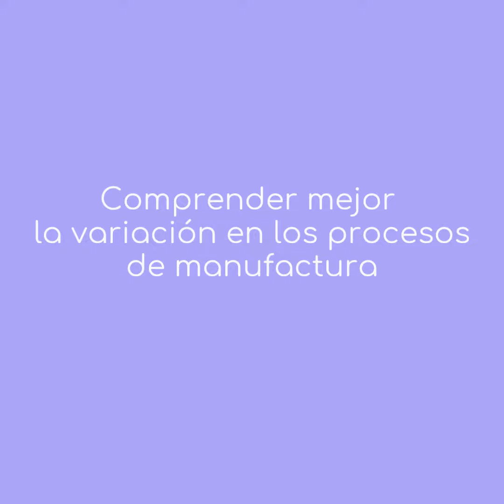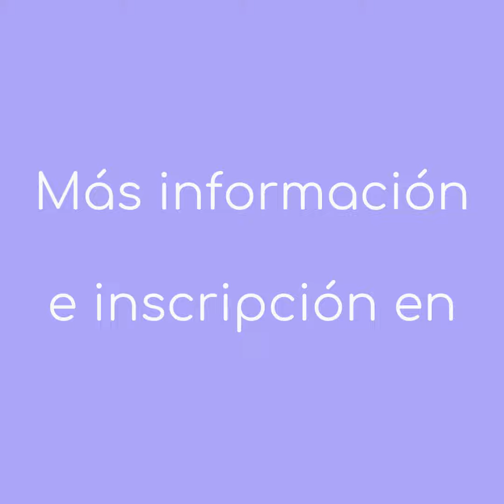SPC Básico: Curso e-learning / BBCross® Store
SPC básico es un curso en línea sobre Control Estadístico de Procesos (Statistical Process Control/SPC) que brinda conocimientos acerca de la variabilidad y las estadísticas.

OBJETIVOS

El estudiante estará preparado para:

Comprender mejor la variación en los procesos de manufactura, incluyendo patrones y medidas de variación.
Monitorear y controlar la variación empleando   gráficos de control de variables y de atributos.
Describir los conceptos básicos de capacidad de proceso y la importancia de la capacidad cuando se usan gráficos de control.

PERFIL DEL PARTICIPANTE

Operadores, ingenieros, supervisores y gerentes   quienes utilizan gráficos de control en sus trabajos.

REQUISITOS

Conocimientos de estadística básica y aprobar el curso de Análisis del Sistema de Medición (MSA).

Un servicio más de Blackberry&Cross y su red de aliados.